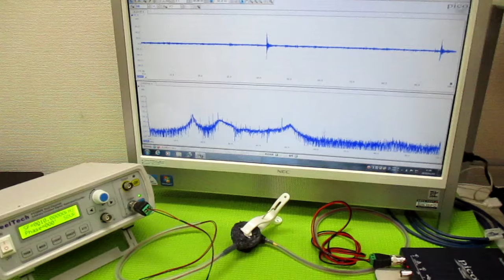超音波発振制御プローブの製造技術 ultrasonic-labo